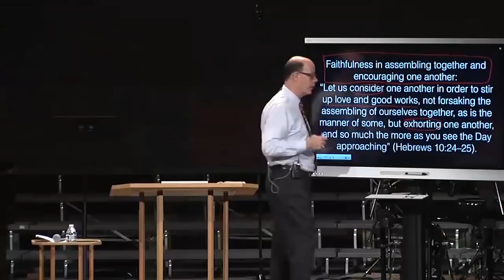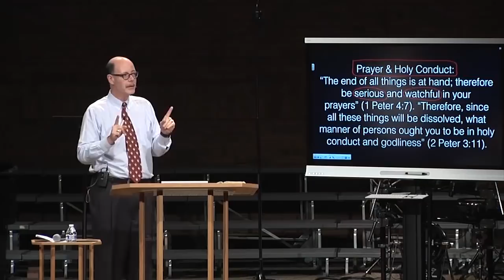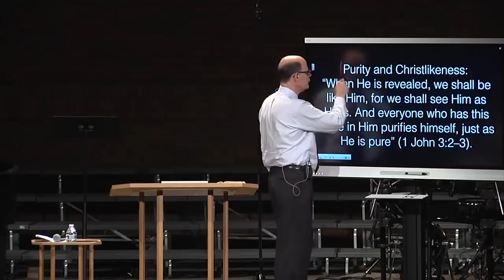DOES YOUR PROPHETIC POSTURE PLEASE GOD? HE WANTS BIBLICAL EXPECTANCY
In Revelation 6:15-17, John describes for us the greatest prayer meeting in the history of the world:  “And the kings of the earth, and the great men, and the rich men, and the chief captains, and the mighty men, and every slave, and every free man (that covers everybody) hid themselves in the dens and in the rocks of the mountains, and said to the mountains and rocks, Fall on us, and hide us from the face of Him that sitteth on the throne, and from the wrath of the Lamb; for the great day of His wrath is come, and who shall be able to stand?”

God has given to us the conclusion to human history- the bible!  Trust Him completely.  If people are the only investment that lasts…. invest heavily in disciple-making.
God has given to us a job to do for him while he is away: soul-winning!  Therefore, obey Him now. If you haven’t started to give out the good news, start today.
God has given to us a way to stay in touch with him – time in the Word! If you haven’t started start daily contact in the word and prayer today!
God has given to us a means to start an investment account in heaven – sacrificial giving! Give sacrificially to support His church. God has indicated the earth is doomed so start today.
Pleasing God and making disciples must be a priority! Remember we are a spirit with a body.